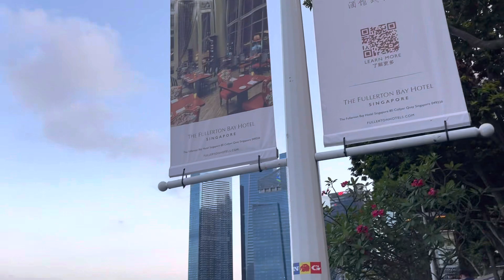MERLION PARK - SINGAPORE VIEW